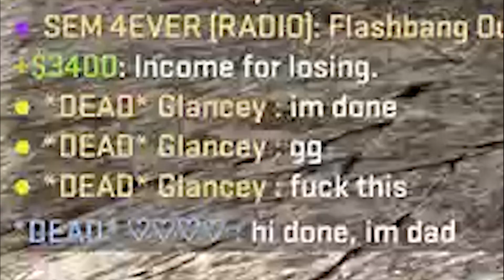BROTHERS - CSGO Competitive #88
Even if I lose, at least I have my brothers.